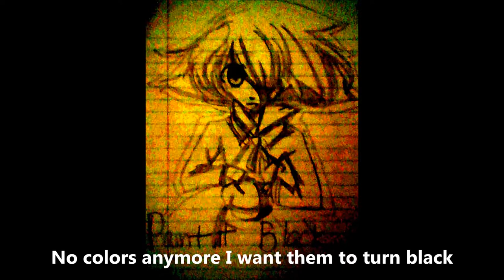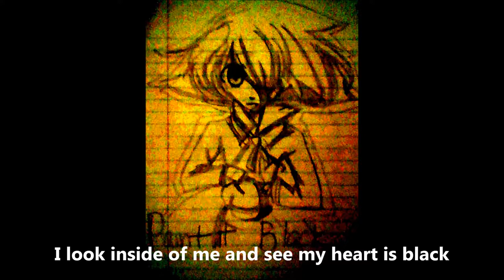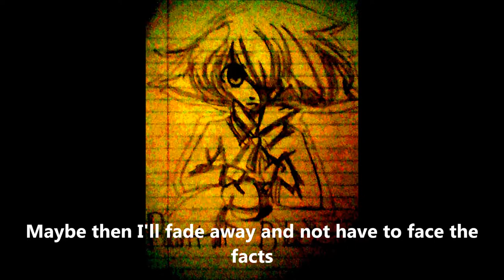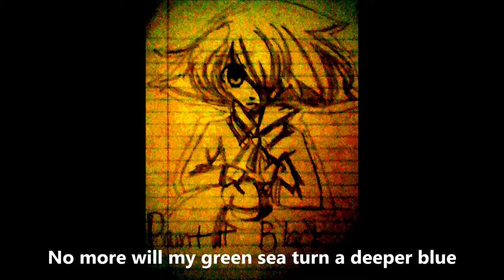Oliver T'Wizt - Paint It Black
In celebration of my oldest daughter's birthday I upload again the Vocaloid version of Paint It Black I did several years ago.  Happy Birthday Annie!